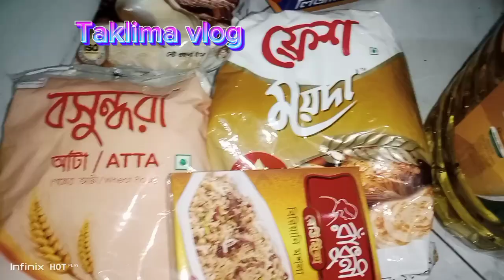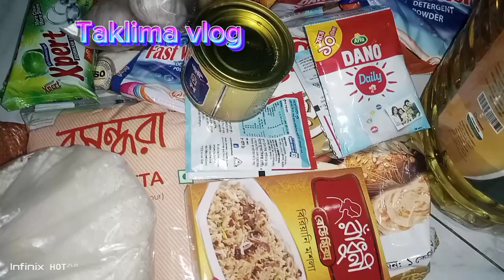প্রিয়জনের সাথে ঘুরতে যাওয়া এক অন্যরকম শান্তি পাওয়া যায়| আল্লাহ প্রদত্ত যা সবার মাঝে থাকে না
hello everyone
assalamu alaikum
this is taklima vlog simple channel
I am glad to share my daily life .
daily activities & life style sharing recipe cooking daily routine vlog tour shopping traveling gradening diy projects Dhaka Bangladesh vlog

# family vlog # daily vlog
bangladeshi vlog # Banglali vlog
pitha recipe divyanagvlog juniorDiya good news#chicken#fish#fish curry chicken curry#Taklima vlog #breakfast diy decoration organization# flowers#wahida s tiny world video gurur mangsu Bunha # taklima vlog